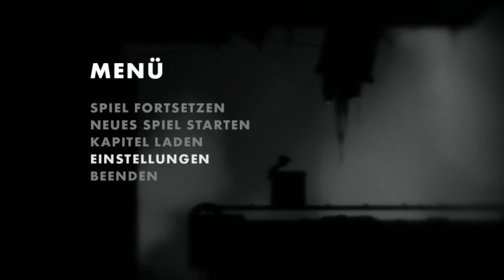Lets Play Limbo [HD/Deutsch] #7 - Schwester?!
War das die Person nach der wer gesucht haben?